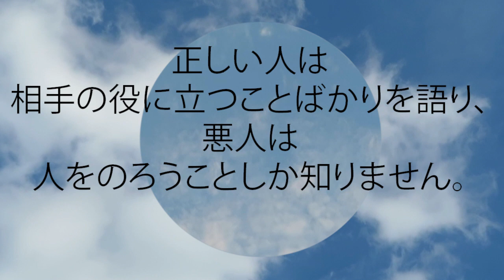箴言 10:11 正しい人は相手の役に立つことばかりを語り、 悪人は人をのろうことしか知りません。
正しい人は相手の役に立つことばかりを語り、
  悪人は人をのろうことしか知りません。